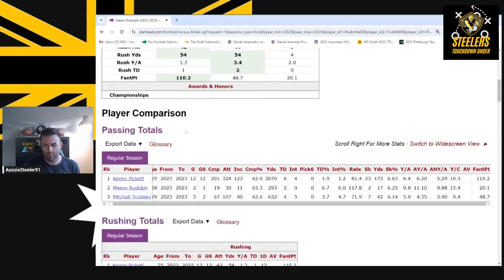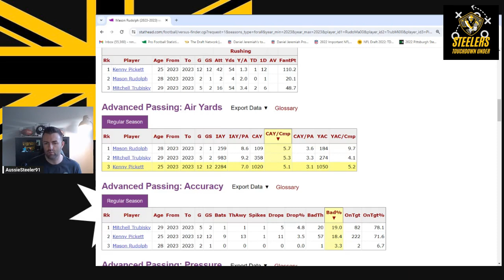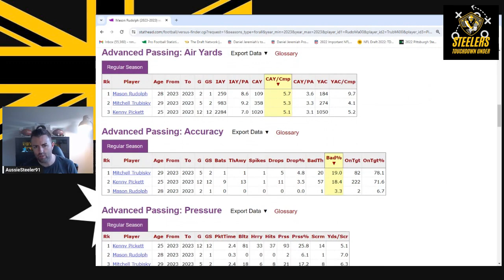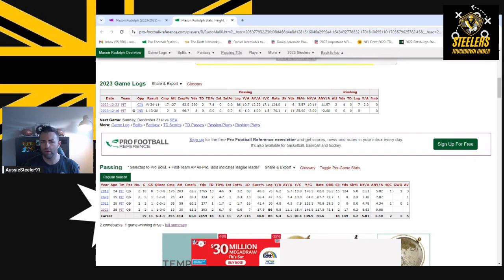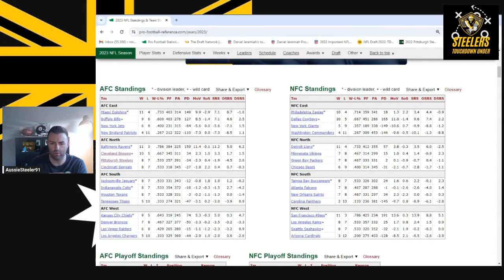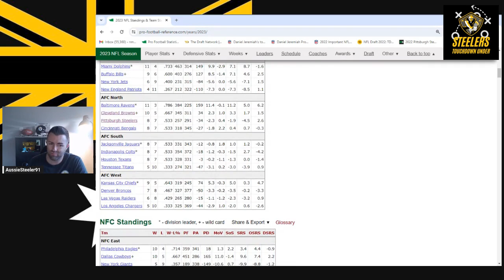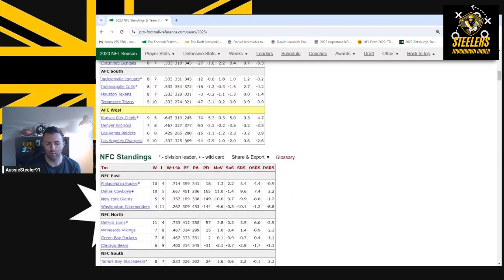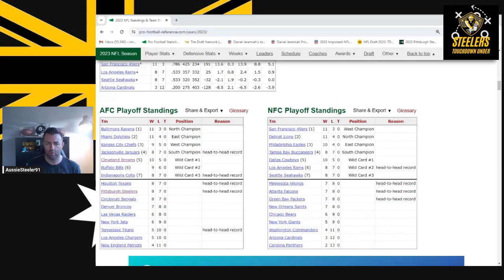What 3 benefits does Mason Rudolph offer the Steelers as QB1?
On this episode of Steelers Touchdown Under: Matty shares three benefits that Mason Rudolph provides the Steelers as the starting quarterback, how these traits and abilities compare to Kenny Pickett & Mitch Trubisky, and why he deserves the start against the Seattle Seahawks. What does Mason offer compared to Kenny & Mitch? What are his strengths and the benefits of hsi play style? How can he help the team to victory and maybe even sneak into the playoffs?

Hear what Matty has to say on all of this and more in the latest episode of Steelers War Room - as always leave your takes in the comments below!